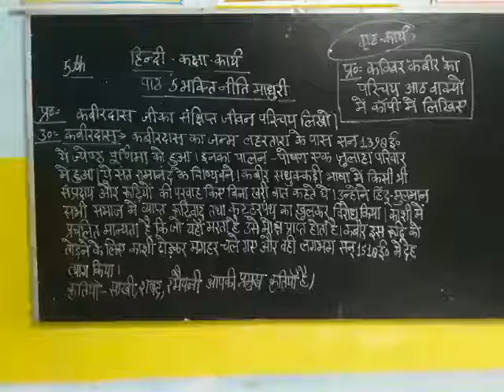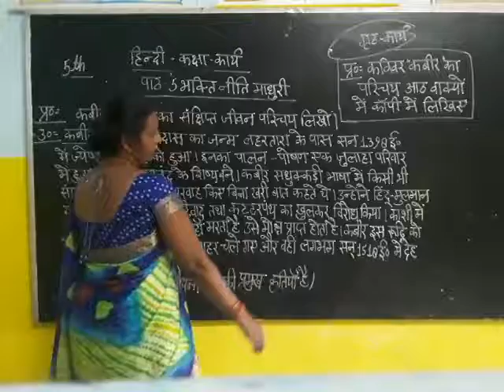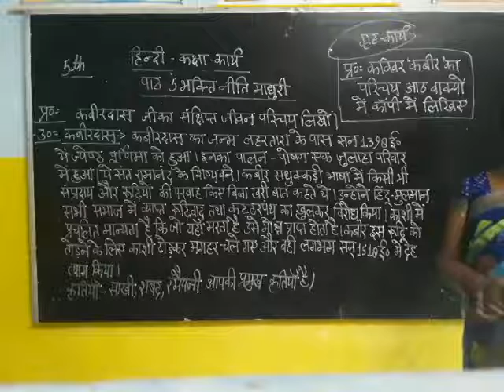Class 5 Hindi Chapter 5